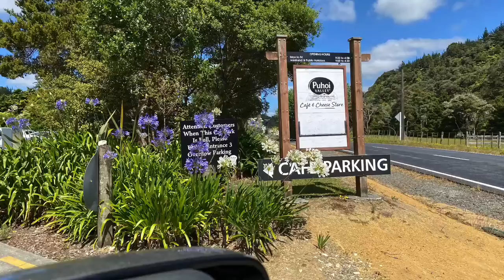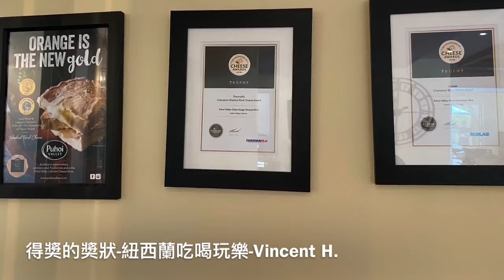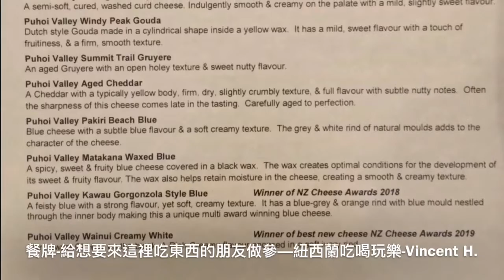New Zealand tours - Puhoi Valley Cafe & Cheese shop-紐西蘭吃喝玩— Vincent H.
Puhoi Valley Cafe & Cheese Shop

👌👌👌71 KM North from Auckland Central & 1 Hour driving

👍👍👍他的蜂蜜冰淇淋很好吃

👍👍👍👍傳統的,起司蛋糕也很好吃

非常推薦去走走 非常推薦去走走🌟🌟🌟🌟🌟

紐西蘭吃喝玩樂- 誠懇的推薦- Puhoi Valley Cafe & Cheese store

Address: 275  Ahuroa road, Puhoi